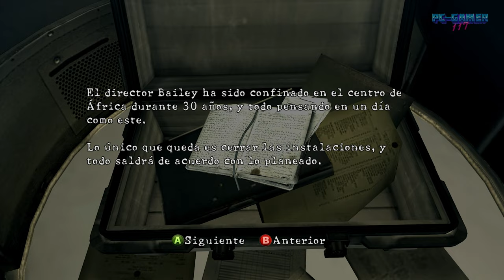RESIDENT EVIL 5 - CAMPAÑA COMPLETA [1440p 60FPS] - Sin Comentar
Walkthrough de la campaña completa de Resident Evil 5.

Plataformas: PlayStation 4, Nintendo Switch, PlayStation 3
Fecha de estreno inicial: 5 de marzo de 2009
Diseñador: Jiro Taoka
Desarrollador: Capcom
Distribuidores: Capcom, Capcom U.S.A., Inc., NVIDIA Lightspeed Studios

Jugado en:
32GB RAM DDR4 3200 MHz
Samsung SSD 970 PRO NVMe M.2 1TB